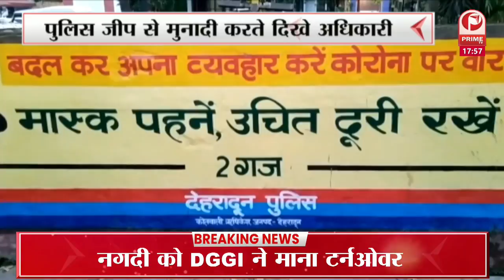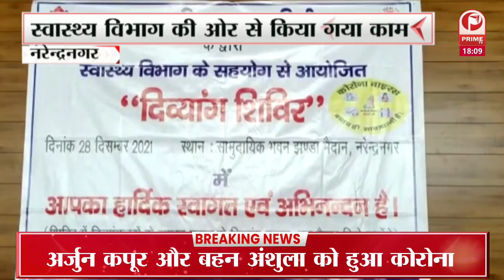Uttarakhand Night Curfew: ओमिक्रॉन के खौफ के बीच उत्तराखंड में भी नाइट कर्फ्यू लागू || Prime Tv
वैश्विक महामारी कोरोना वायरस (Coronavirus) के बढ़ते मामलों और नए वेरिएंट ओमिक्रॉन (Omicron) के खौफ के बीच पहाड़ी राज्य उत्तराखंड (Uttarakhand) में भी नाइट कर्फ्यू (Night Curfew) लागू कर दिया गया है. जारी निर्देश के मुताबिक, रात 11 बजे से सुबह 5 बजे तक नाइट कर्फ्यू जारी रहेगा. बताया जा रहा है कि अगले आदेश तक यह प्रभावी रहेगा. नाइट कर्फ्यू के दौरान अधिकांश सेवाएं खुली रहेंगी.